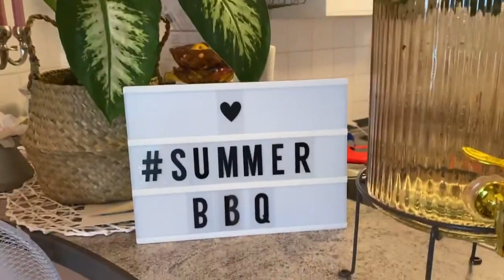যান্ত্রিক গোলযোগের কারনে পুনঃপ্রচার - হাবিব ভাই আর নাতালিয়া ভাবির সঙ্গে আমাদের একদিন । Part.2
We are a mixed couple from Germany and Bangladesh.We love to travel, cook and explore the beauty of Life. We would love to introduce you to the German way of living, with fun and serious advice on what you need to know about living in Germany.

ভিডিওটি ভালো লেগে থাকলে LIKE এবং SHARE অবশ্যই করবেন।
আপনাদের সকলকে অসংখ্য ধন্যবাদ।